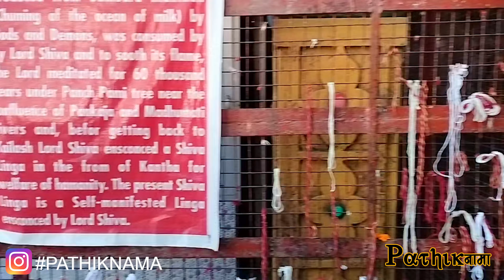RISHIKESH TO NEELKANTH | INCREDIBLE VIEWS | FULL INFO HOW TO REACH THE TEMPLE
I hope you all are enjoying the content which we are uploading here please show your love and support by sharing the video , liking the video and do subscribe the channel .

You can follow us on below links